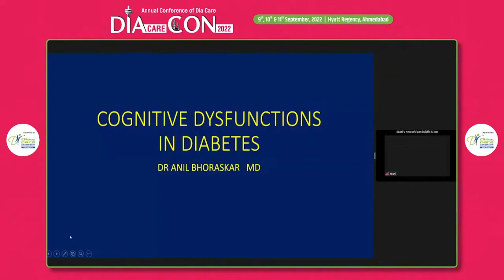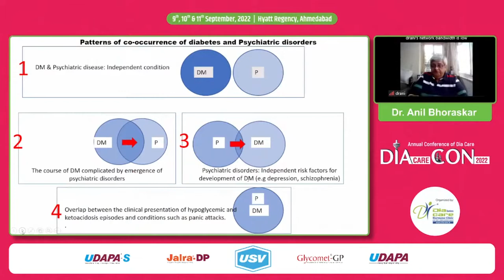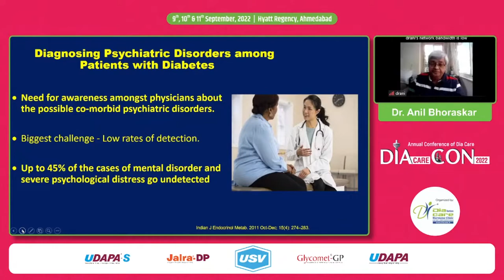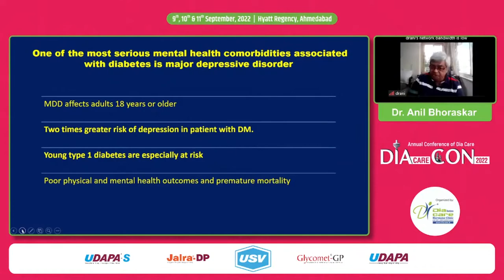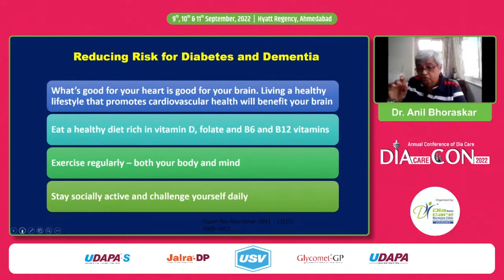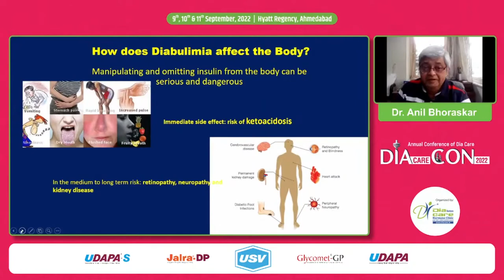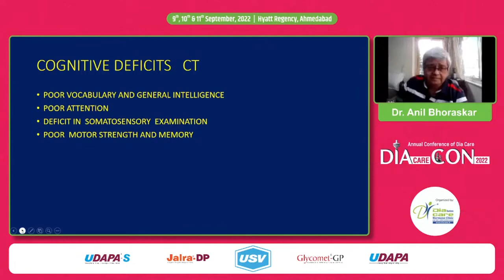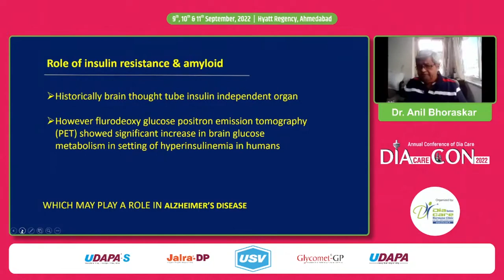Dr Anil Bhoraskar: Diabetes and Cognitive Dysfunction